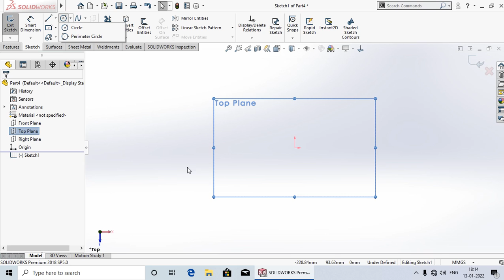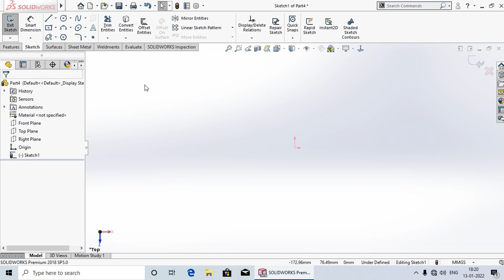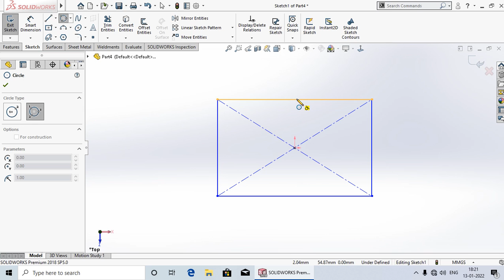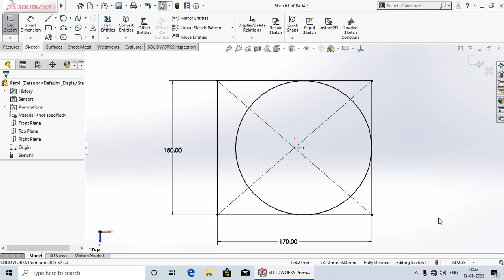Circle Types #08 |SolidWorks Tutorial in Hindi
Hi
Hello dosto aaj ki lacture me mai aap ko Shikhaya hu ki Circle Kitne Types Ke Hote Hai Aur Kaise Draw Karte Hai.